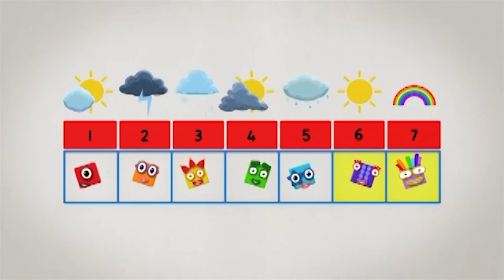Learn to Subtract | Homeschool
Learn to count with the Numberblocks as they take on subtraction sums! The Numberblocks make learning to count so much fun!